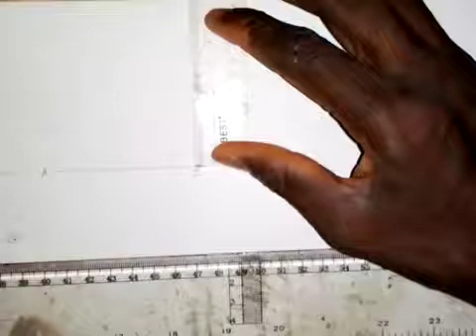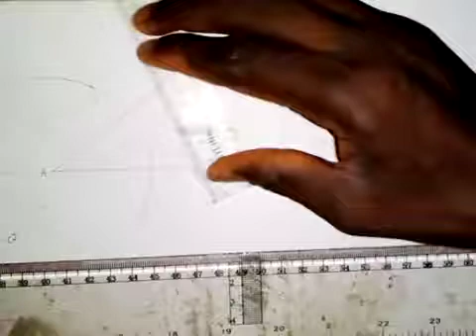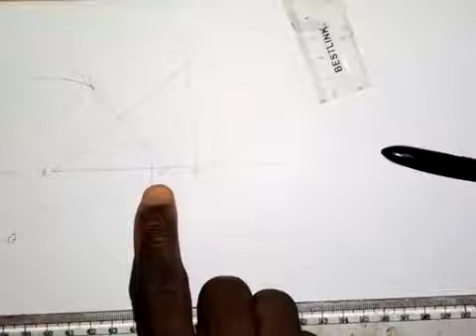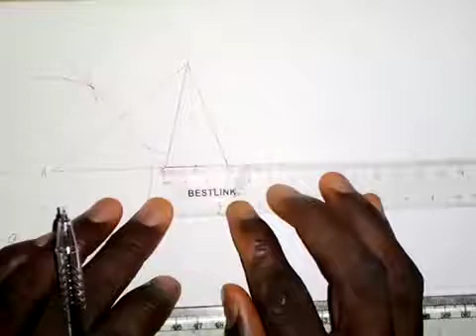Construction of a Triangle Given the Perimeter and the Altitude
Find It Easy and Simple!